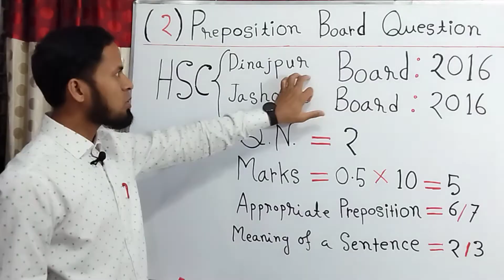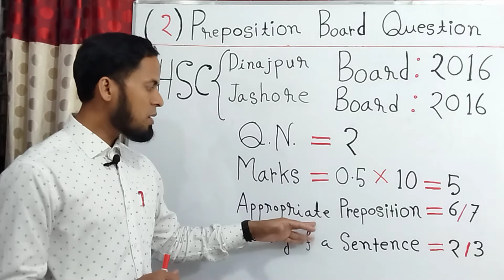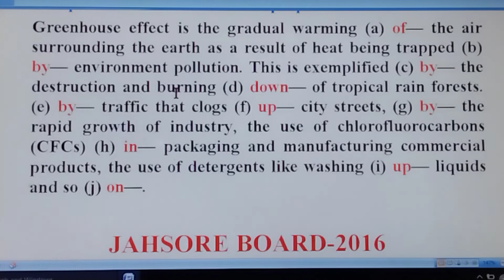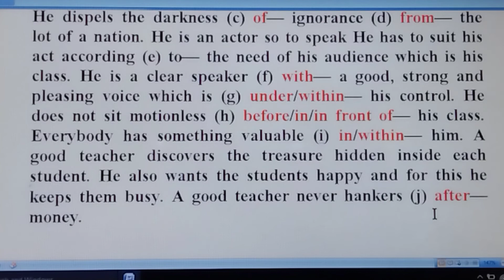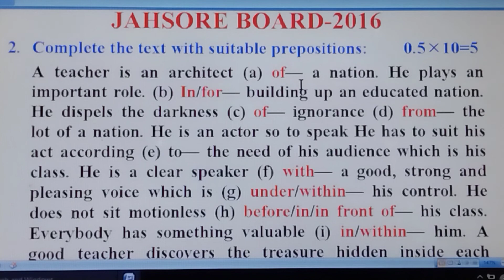HSC Dinajpur Board Preposition 2016 ll Jashore Board Preposition 2016